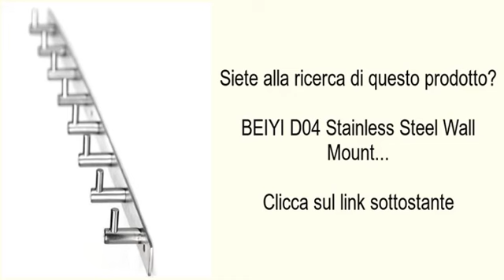BEIYI D04 Stainless Steel Wall Mount...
Specifics:
brCondition: A brand-new, unused, unopened and undamaged item.
br Type: Coat Hook Hanger
br Usage: Bedroom, Bathroom, Playroom, Kitchen, Home, Office, Conservatory, Utility/Laundry Room, Hallway, Porch, Garage
br Material: SS-304 Stainless Steel
br Package: Hook Hanger &amp; All Fixing
br Features:
brMade from high quality stainless steel SS-304, solid &amp; firm
br Brushed surface, simple design, suitable to macth any styles
br Easy to install with free fiitings, providing screw caps for perfect outlooking
br Hook distance ≥ 75mm, greater than the most similar items in the market about 50mm
br 10 year warranty for rust and corrosion resistant, peace of mind
br